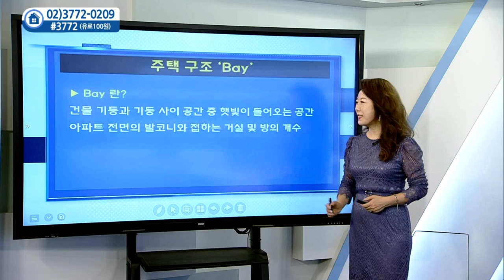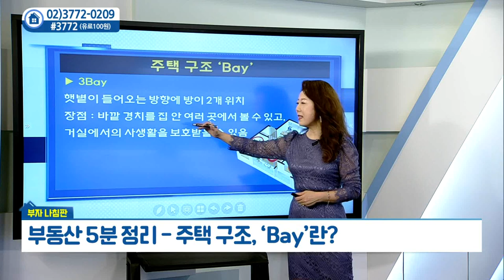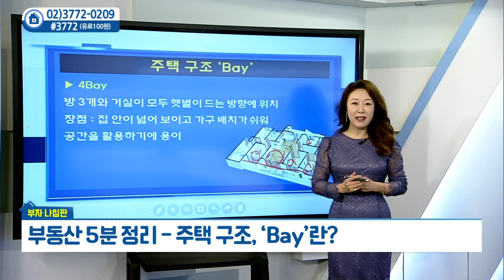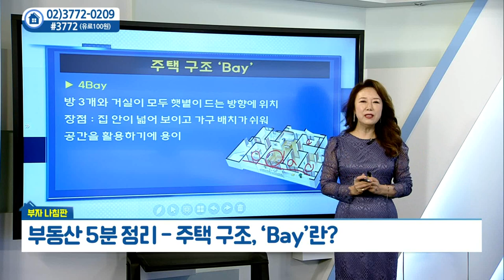주택 구조 'Bay'_우리PMC 김채영 (20210603)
주택 구조, 'Bay'